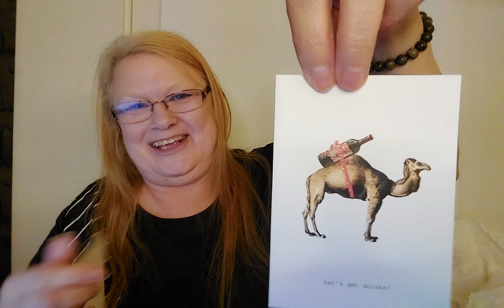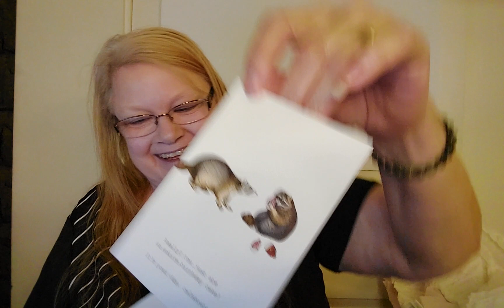Opening My Spring 2023 Margot Elena Box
Margot Elena Subscription Box

Quarterly Box: One per Season

$59.99 per box plus 6.95 for shipping